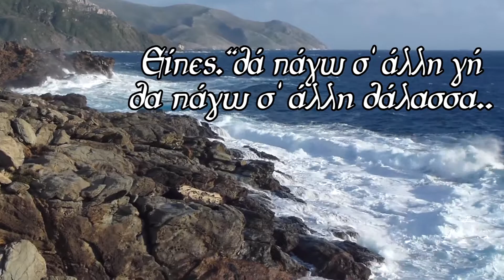Η έκθεση Κ.Π.Καβάφης. "Ζωγραφισμένα" 40 σύγχρονοι έλληνες Δημιουργοί trailer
Ο ιστορικός τέχνης κ. Τάκης Μαυρωτάς παρουσιάζει και αναλύει την έκθεση,  Κ.Π.Καβάφης. "Ζωγραφισμένα" 40 σύγχρονοι έλληνες Δημιουργοί ,  που με αφορμή την επέτειο των 150 χρόνων από την γέννηση του Αλεξανδρινού ποιητή Κ.Π. Καβάφη, πραγματοποιείται την περίοδο αυτή, στο 'Ιδρυμα Εικαστικών τεχνών και Μουσικής Βασίλη και Μαρίνας Θεοχαράκη.